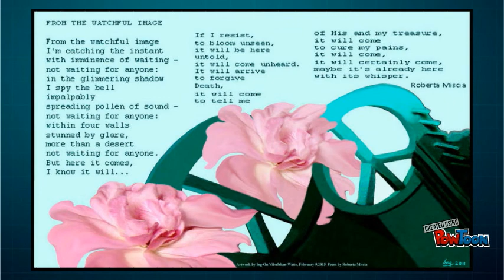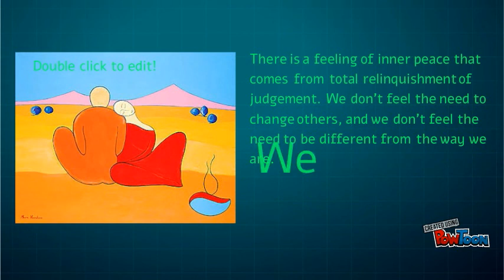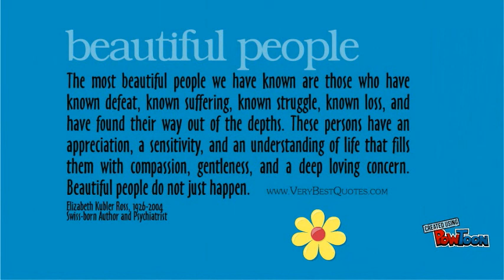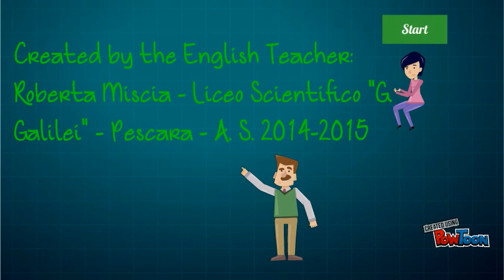A peace project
This short powtoon is a simple means to reflect about our role as educators in building a culture of peace. It is an invitation extended to everyone to join the world peace project. PowToon is a free tool that allows you to develop cool animated clips and animated presentations for your website, office meeting, sales pitch, nonprofit fundraiser, product launch, video resume, or anything else you could use an animated explainer video. PowToon's animation templates help you create animated presentations and animated explainer videos from scratch.  Anyone can produce awesome animations quickly with PowToon, without the cost or hassle other professional animation services require.